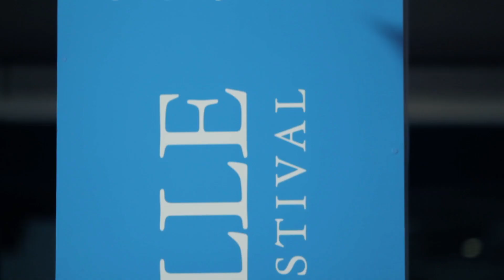38e Festival du Cinéma Américain de Deauville | Best of 2012